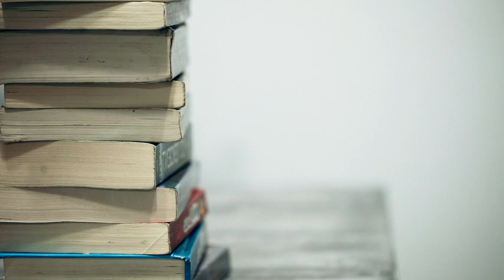Dulu sudah belajar, tapi sekarang lupa...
Masalah klasik yang dihadapi (maha)siswa adalah lupa materi yang pernah dipelajari dulu. Pas lihat teman, koq ada yang masih bisa ingat? Koq bisa?

Cara menghafal,
Jebakan contoh soal,